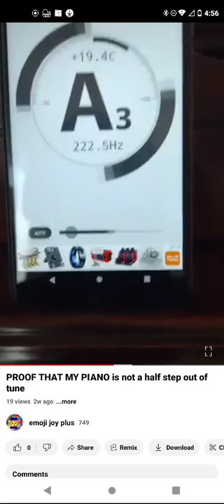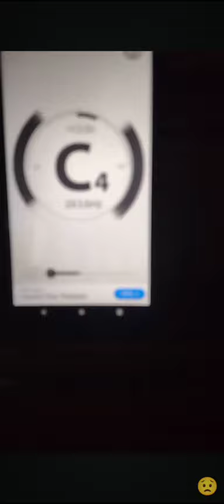proof that my piano tuned itself higher